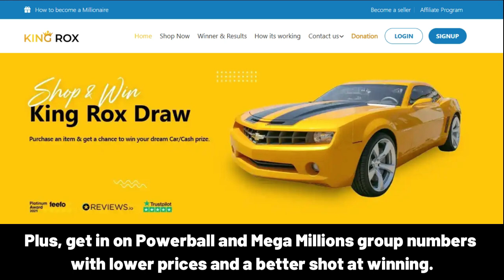ŞAYLAN iyi ki doğdun – Mutlu Yıllar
Happy Birthday, ŞAYLAN!
Happy Birthday to You!
Happy Birthday!
Happy Birthday!
Happy Birthday, ŞAYLAN!